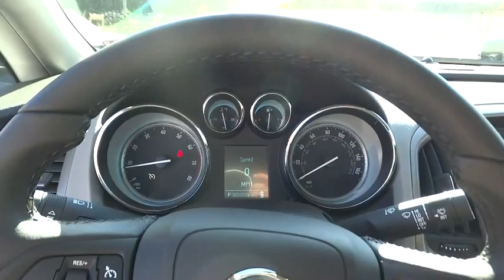2016 Buick Verano Christiansburg VA, Blacksburg VA, Princeton WV, Beckley WV, Roanoke VA 2V296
2016 Buick Verano
2016 Buick Verano Convenience Group - Stock#: 2V296 - VIN#: 1G4PR5SK4G4117904